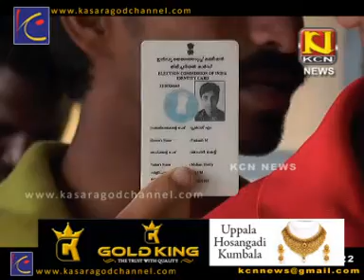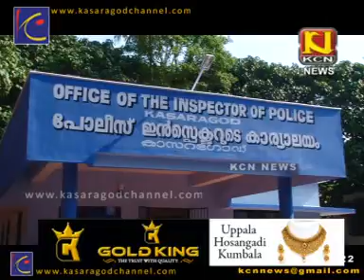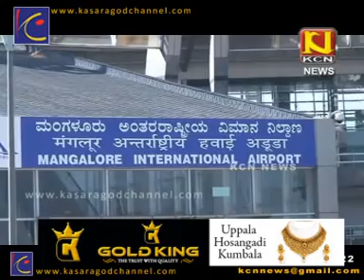KCN KANNADA NEWS MAR 04 2016